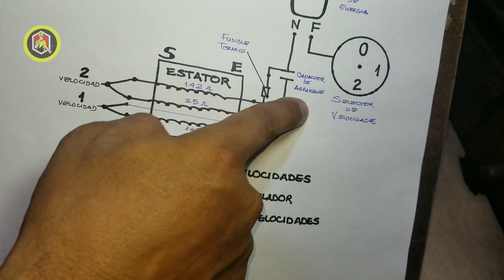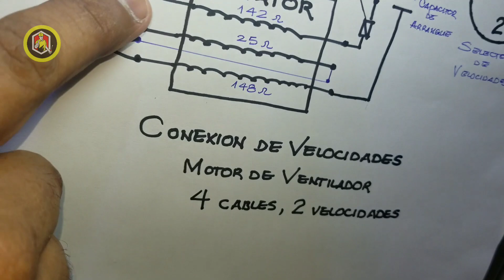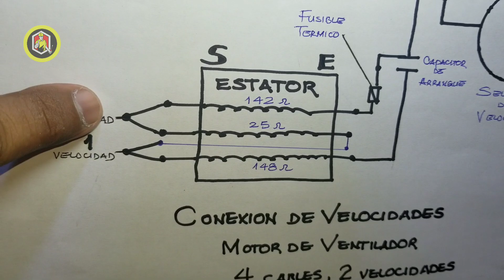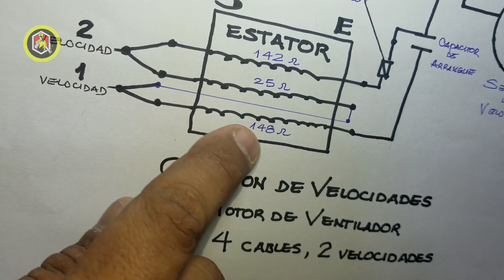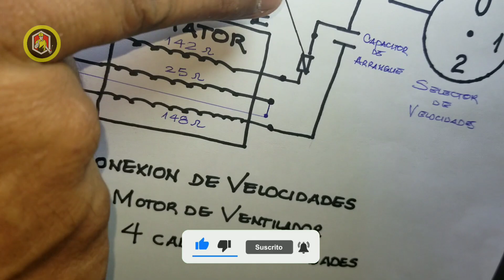💡Cómo Conectar MOTOR DE VENTILADOR De 4 Cables En Sólo 6 Pasos [PARTE 2]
Descubre el paso a paso para conectar de manera sencilla y eficiente un motor de ventilador de 4 cables en este tutorial práctico.

En este video, te guiaremos a través de los pasos detallados para conectar un motor de ventilador de 4 cables a lo seguro sin posibilidad de errores.

En esta parte 2 descubrirás el paso a paso para conectar de manera sencilla y eficiente un motor de ventilador de 4 cables.

Aprenderás las técnicas esenciales y consejos útiles para realizar la conexión de manera segura. ¡No te pierdas este vídeo para convertirte en un experto en bricolaje!